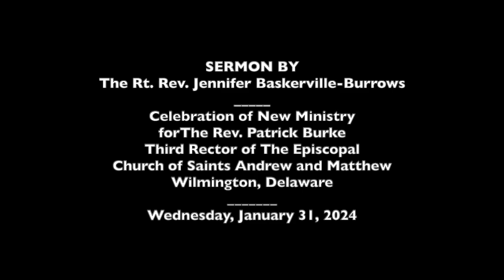Sermon by The Rt. Rev. Jennifer Baskerville Burrows - Celebration of New Ministry - Jan 31 2024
Sermon by The Rt. Rev. Jennifer Baskerville Burrows
Celebration of New Ministry
Wednesday, Jan 31, 2024 - 6:00 p.m.
The Episcopal Church of Saints Andrew and Matthew
Wilmington, Delaware